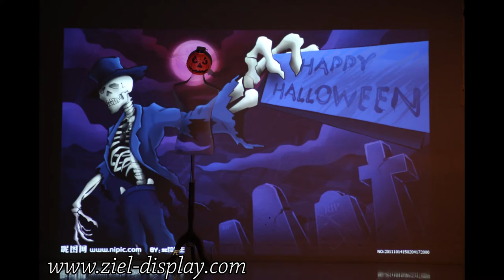Fabric Mannequin for Hallowmas